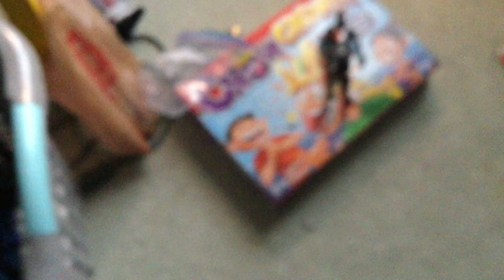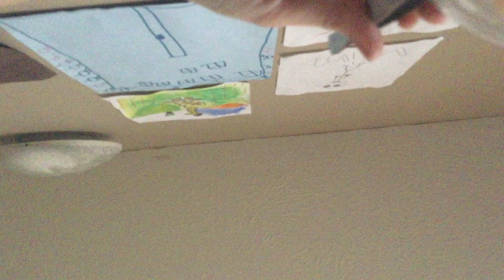Feeding my animals